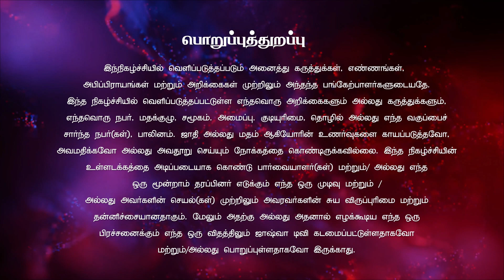செழிப்பு | Bro. Sam | சகோ. இயே. சாம் அலெக்ஸாண்டர் | இயேசு தொடுகிறார் ஊழியம்